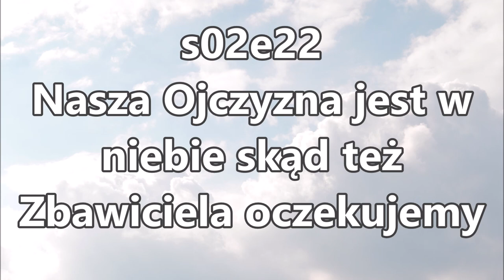s02e22 Nasza Ojczyzna jest w niebie skąd też Zbawiciela oczekujemy Zielone Niwy